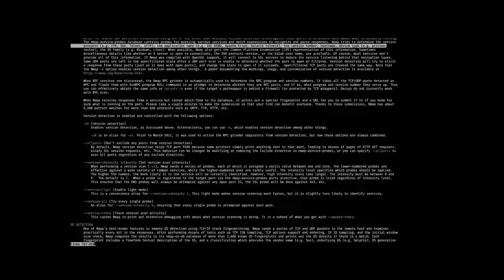5 Ways 5G Will Change the World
5 Ways 5G Will Change the World

5G is generally seen as the fifth generation cellular network technology that provides broadband access. The industry association 3GPP defines any system using "5G NR" (5G New Radio) software as "5G", a definition that came into general use by late 2018. Others may reserve the term for systems that meet the requirements of the ITU IMT-2020, which represents more nations. 3GPP will submit their 5G NR to the ITU. [1] It follows 2G, 3G and 4G and their respective associated technologies (such as GSM, UMTS, LTE, LTE Advanced Pro, etc.).